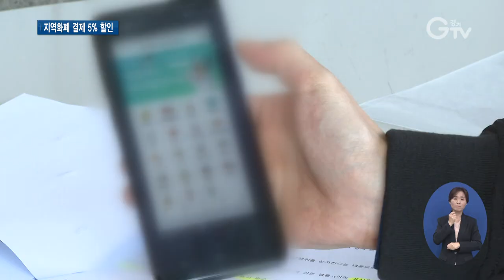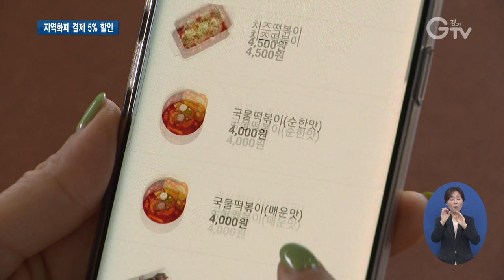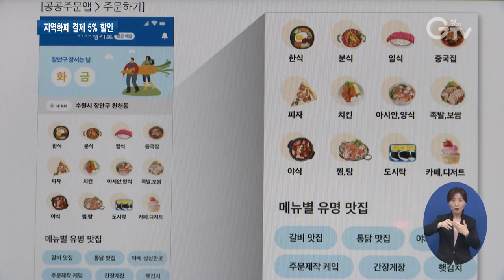민간 VS 공공배달앱..‘배달특급’의 반격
[앵커멘트]
이재명 지사의 ‘공정’을 위한 야심작이죠, 경기도의 공공배달앱 ‘배달특급’이 다음 달 출시됩니다. 민간 배달앱과 비교해 대체 뭐가 다르고 어떤 이득이 있을지, 최지현 기자가 직접 따져봤습니다.

[리포트]
[인터뷰]민간 배달앱 이용 자영업자 (음성변조)
“이용 고객의 90%가 거의 배달의 민족으로 이뤄지고 있기 때문에 사실상 이렇게 비싼 수수료를 내고 있음에도 불구하고 울며 겨자 먹기로 이용할 수밖에 없는 상황입니다.”

코로나19에 배달 수요가 늘면서 배달앱 이용은 대세가 됐지만, 업주들에게는 광고료와 높은 수수료가 큰 부담입니다.
이걸 해결하자고 이재명 경기도지사가 만든 게, 경기도 공공배달앱 ‘배달특급’입니다.

11월 화성과 오산, 파주시에서 먼저 서비스가 열리는데요.

우선 장사하는 상인 입장에서 짚어봤습니다.
CG)월 매출 2천5백만 원이 나는 배달장사를 하는 경우, 민간 배달앱 사용과 비교해봤더니 ‘배달특급’ 이용 시 최대 292만원을 아낄 수 있습니다.
[인터뷰]장아름/경기도주식회사 신사업추진단장
월 매출 2,500만 원 기준으로 했을 때 최소 150만 원에서 많게는 250만 원 이상의 추가 이익이 돌아갈 것이라고 저희가 분석하고 있고요. 소상공인 분들께서는 저렴한 수수료로 배달 서비스를 진출하시는데 많은 도움이 될 것이라고 생각하고 있습니다.

경기도와 시가 가맹점을 직접 홍보해주며 광고료 ‘제로’, 수수료 2%로 거품을 확 뺀 격.
민간 배달앱의 경우 광고료를 많이 낼수록, 소위 ‘깃발’을 많이 꽂아야지만 노출이 잘 되지만,
‘배달특급’은 주문자와 가장 가까운 거리의 음식점 순으로 앱에 뜹니다.

이런 ‘착한 소비’란 점에서 공공배달앱 입소문에 힘을 보태는 맘카페도 생겨났습니다.

하지만 비단 착한 소비뿐 아니라, 실제 이용 시민들에게도 이점이 있습니다.
특히 지역화폐로 결제 시 이득인데요. 지역화폐를 사용하면 매 주문마다 상시 5% 추가할인을 더 받을 수 있습니다.

기존 지역화폐 구매 인센티브나 소득공제, 다른 이벤트 등과 별개로 추진됩니다. 경기GTV 최지현입니다.

[자막]

1. [인터뷰]민간 배달앱 이용 자영업자 (음성변조)
2. 경기도, 배달앱 독과점 없애고자 ‘배달특급’ 추진
3. 11월 시범 서비스 시작
4.CG)
5. [인터뷰]장아름/경기도주식회사 신사업추진단장
6. 광고료 ‘제로’, ‘수수료 2%’
7. 지역화폐 결제 시 5% 추가로 더 싸게